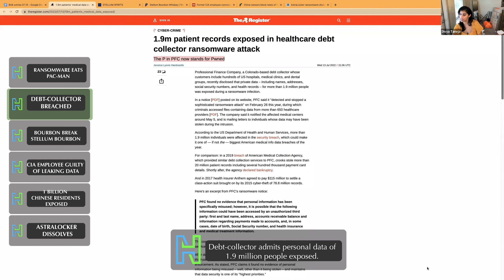Breached debt-collector exposes personal data of 1.9 million patients